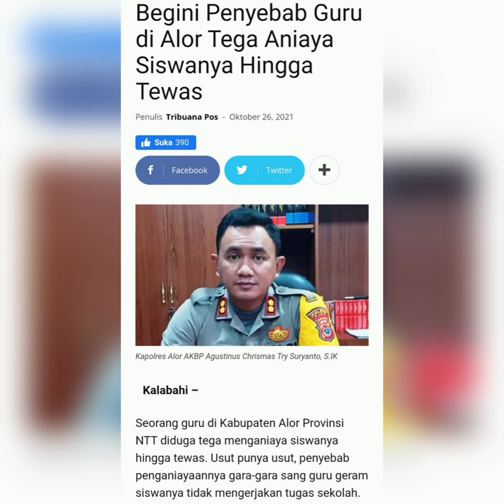Video: Guru di NTT Diduga Aniaya Siswa Hingga Tewas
Guru di NTT Diduga Aniaya Siswanya Hingga Tewas

Kalabahi -

MM, seorang siswa Kelas VII di SMP Negeri Padang Panjang Kecamatan Alor Timur Kabupaten Alor Provinsi NTT, tewas diduga dianiayai gurunya sendiri. Polisi telah menangkap terduga pelaku berinisial SK pada Jumat (26/10) dini hari.

MM meninggal di RSUD Kalabahi, Selasa (26/10/2021) sekitar pukul 09.00 WITA. Ia sebelumnya kritis dan terpaksa dilarikan ke RSUD pada Jumat (1/10).

“Siswa yang dianiayai gurunya di SMP Padang Panjang sudah meninggal. Barusan meninggal sekitar pukul 09.00 WITA tadi di RSUD Kalabahi,” kata sumber media ini, Selasa (26/10) di Kalabahi.

Sumber itu mengatakan, SK diduga menganiayai MM dan rekan-rekan siswanya ketika jam pelajaran di sekolah.
Akibat pengniayaan itu membuat MM kritis dan dilarikan ke RSUD Kalabahi. Setelah mendapat perawatan medis pada, ia dinyatakan meninggal dunia.

“Katanya SK ini aniayai MM dan rekan-rekannya di kelas. Hanya MM ini yang mengalami kritis. Dia kritis jadi dibawa ke RSUD namun tidak tertolong,” katanya, sembari tidak merinci penyebab apa sehingga sang guru nekat berbuat aksi keji itu.

Kepala SMP Negeri Padang Panjang, Frans Etlu, S.Pd menyesalkan aksi penganiayaan yang dilakukan gurunya hingga menyebabkan MM tewas.

Frans meminta maaf pada semua pihak dan mengimbau semua menghormati proses hukum yang ditangani Polisi. Kasek juga mengatakan, kejadian ini akan menjadi pembelajaran bagi sekolahnya untuk ke depan mendidik anak didik lebih ramah anak.

Kepala Dinas Pendidikan Alberth N. Ouwpoly, menyesalkan peristiwa penganiayaan guru terhadap siswanya hingga meninggal dunia. Alberth menyampaikan rasa duka yang mendalam bagi keluarga korban.

Selain itu, Kadis Alberth juga menjatuhkan sanksi pemecatan dengan tidak hormat kepada guru SK karena perbuatannya dianggap melanggar etik.

Polisi Ringkus Pelaku

Kapolres Alor AKBP Agustinus Chrismas Try Suryanto mengatakan, pelaku SK sudah ditangkap Polisi pada Selasa (26/10) malam. Menurut AKBP Agustinus pelaku aniaya korban karena tidak mengerjakan tugas pekerjaan rumah atau PR.

“Pelaku sudah diamankan sekitar pukul 01.00 wita semalam,” katanya.

Kapolres memastikan proses hukum kasus itu akan berjalan sesuai ketentuan hukum pidana. Saat ini pihaknya masih menanti visum dari dokter untuk kepentingan penyelidikan penyebab kematian MM.

“Untuk keterangan medis penyebab meninggalnya korban masih perlu pendalaman oleh saksi ahli medis melalui visum dan otopsi yang saat ini masih kita koordinasikan dengan dokter pemeriksa dan ijin dari keluarga korban untuk dilakukan otopsi,” terang Kapolres.

“Keluarga korban dan keluarga pelaku sangat kooperatif menyerahkan penanganan selanjutnya sesuai hukum yang berlaku kepada kepolisian,” pungkasnya. (*dm).